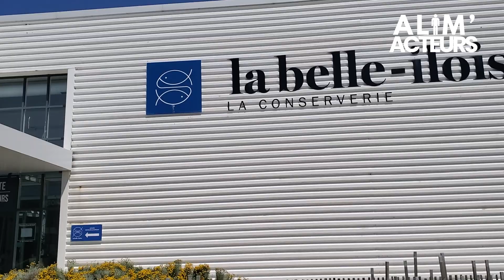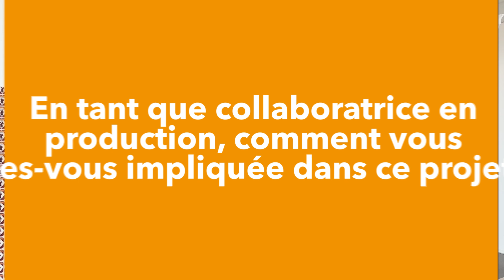Lauréat Alim'Acteurs Bretagne 2024 - Catégorie Marque Employeur - la Belle Iloise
La Conserverie la Belle Iloise présente sa bonne pratique "Utilisation d'une méthode d'amélioration continue pour améliorer l'attractivité", récompensée dans le cadre du concours Alim'Acteurs 2024 !
Ce concours récompense les bonnes pratiques RH des entreprises agroalimentaires bretonnes dans différentes catégories.